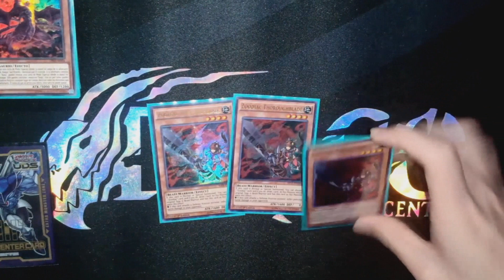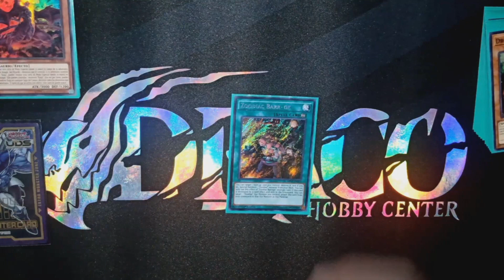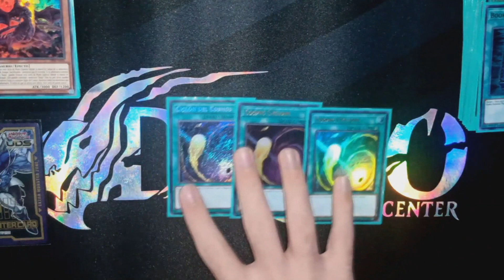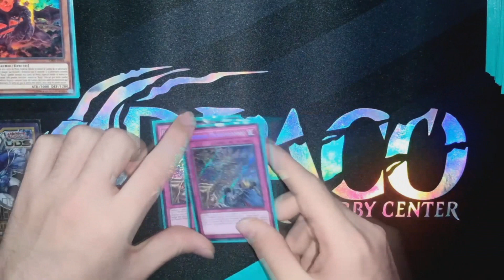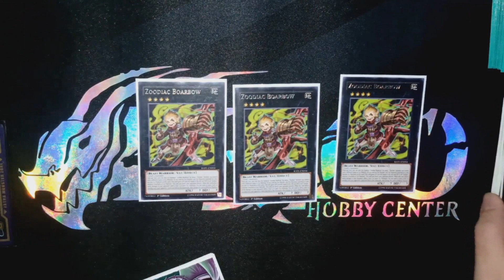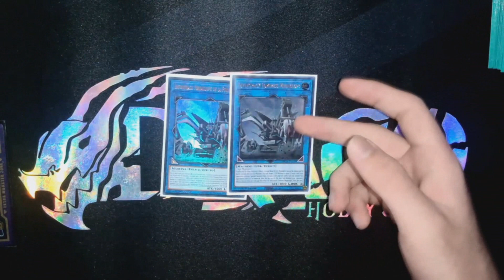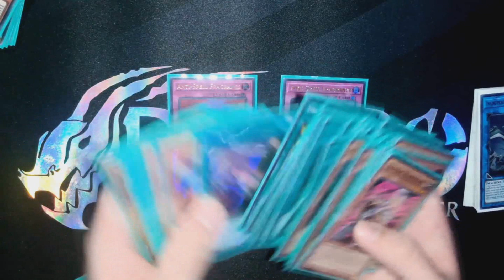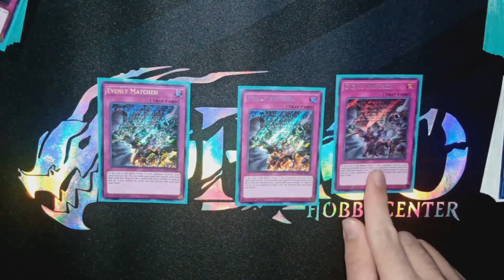Yu-Gi-Oh! 5to Lugar TORNEO INTERTIENDAS| Pure Zoodiac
¡DUELISTAS!

Nuevo vídeo y como les prometí, acá está el deck profile del zoodiac, con el cual logramos el quinto lugar en el torneo intertiendas de King Of Games el pasado fin de semana.

¡¡Si les gusta, dejen su like y no olviden comentar si tienen mas recomendaciones para el deck!!